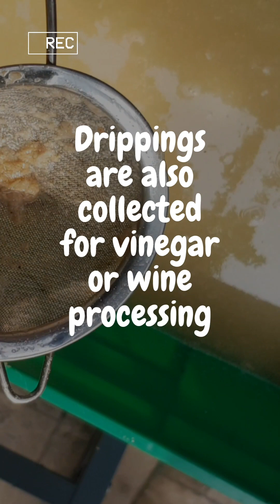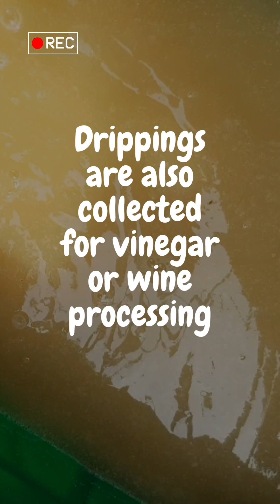EP08 Cacao Fermentation Process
Cacao Fermentation is the critical process for flavor and aroma of chocolates. After Fermentation proces, you'll now be ready to transfer the cacao beans  and collect the drippings that you can use for drinks, vinegar or wine.